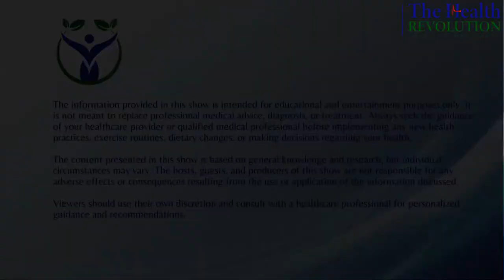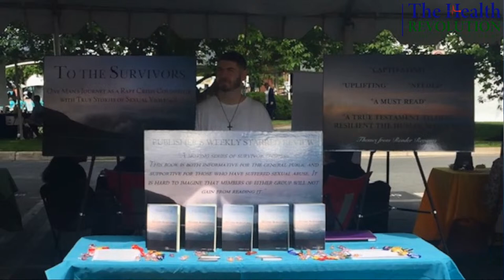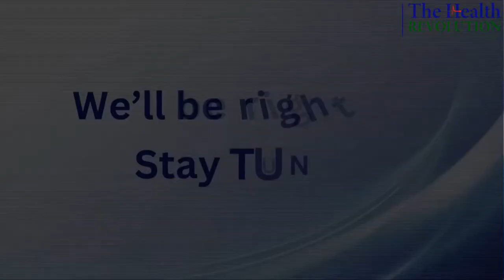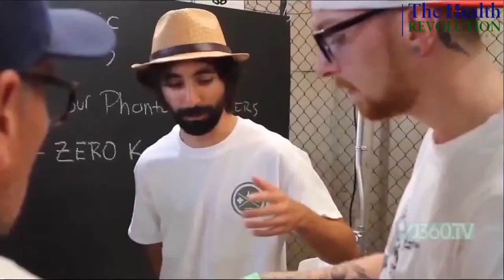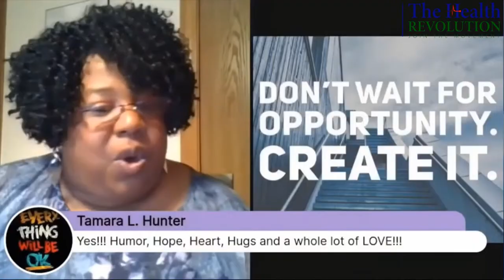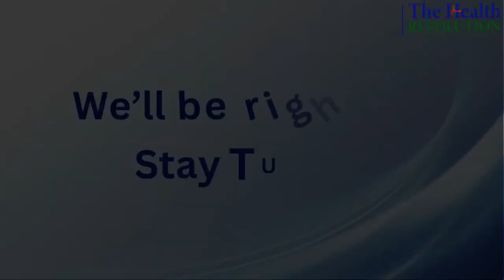S2E29 Beacon of Hope: Fight Against Sexual Violence, w/ Robert Uttaro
In this powerful episode of "The Health Revolution," we are honored to feature Robert Uttaro, a dedicated advocate and counselor in the fight against sexual violence. With 15 years of experience as a rape crisis counselor and community educator, Robert shares his inspiring journey of activism and support for survivors.

Join us as Robert delves into his early motivations for embracing a life-long commitment to this cause, inspired by his studies in Criminal Justice. He opens up about the challenges survivors face and the mental, emotional, and spiritual support he provides as a counselor.

Discover how Robert's work extends beyond individual counseling as he facilitates workshops to unpack the realities of sexual violence and offers strategies for support and prevention. Learn about the impact of his book, "To the Survivors," and how it continues to touch hearts and minds globally.

"A Beacon of Hope: The Fight Against Sexual Violence" is an episode that shines a light on the importance of advocacy, the power of healing, and the unwavering resilience of survivors. Don't miss this heartfelt conversation with Robert Uttaro, a true beacon of hope in the ongoing battle against sexual violence.

- Social media links and website addresses